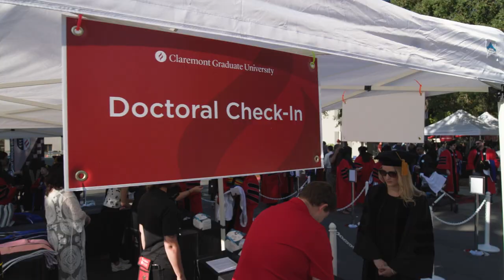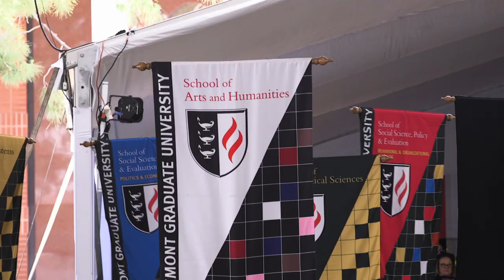Congratulations to CGU Graduates of 2020, 2021, and 2022!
In 2022 Claremont Graduate University celebrated the graduation of three classes simultaneously during one of the largest ceremonies in its history.